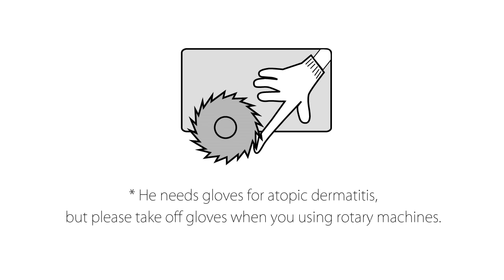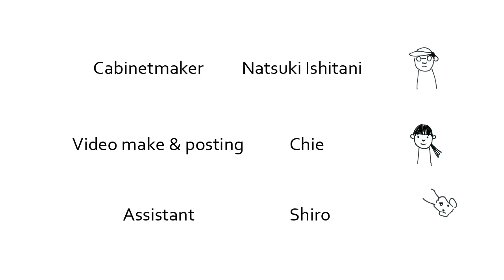ISHITANI - Making a Bench and Chairs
He made two-step tenon holes this time.
Wood: East Asian Walnut / Finishing: Lappenwachs
-- ISHITANI FURNITURE --